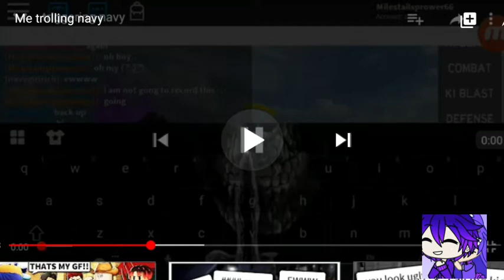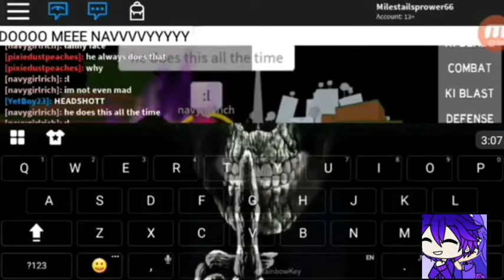Flashback video!!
In this one,i trolled navy by being naked and saying a bunch of weird shit. since SME took this video down i thought of bringing it back. hope yall enjoy

miles_the_troller